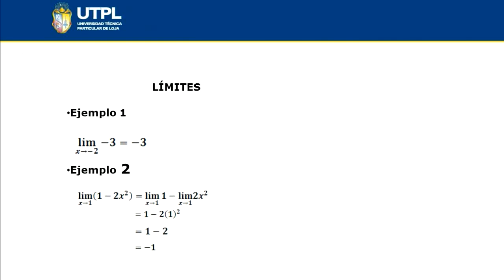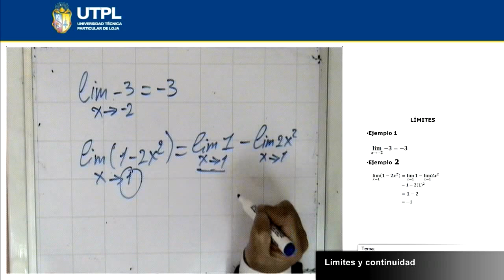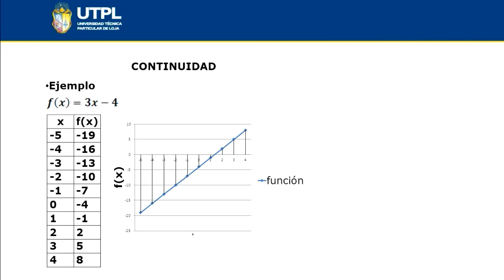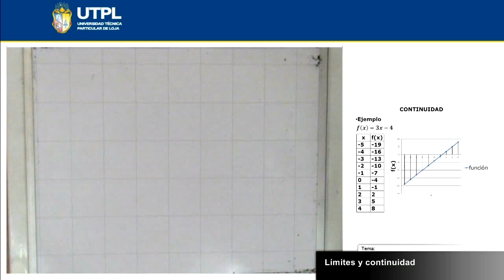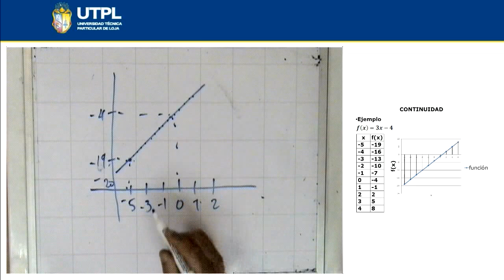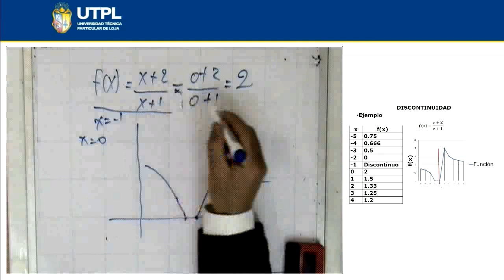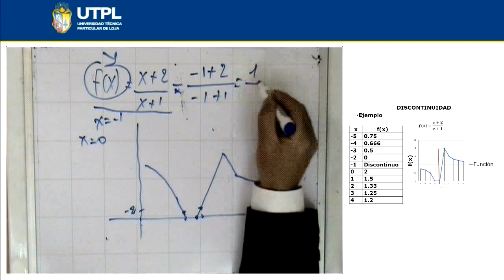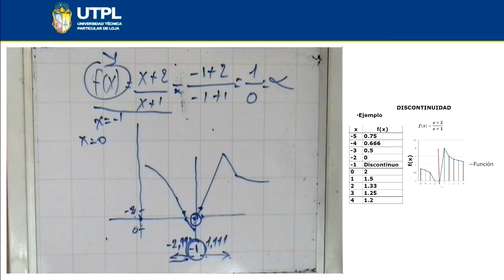UTPL LÍMITES Y CONTINUIDAD [(ÁREA ADMINISTRATIVA)(CÁLCULO)]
Área Administrativa
Cálculo
Tema:Límites y Continuidad
Ponente: PH.D. Holger Jaramillo